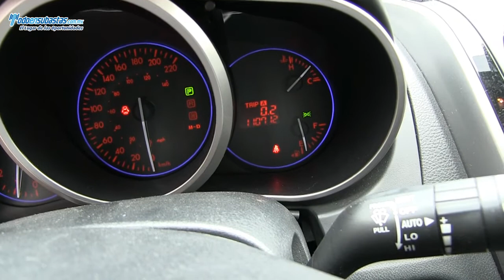Mazda / CX-7 Grand Touring L4 Piel Q/C / 2010